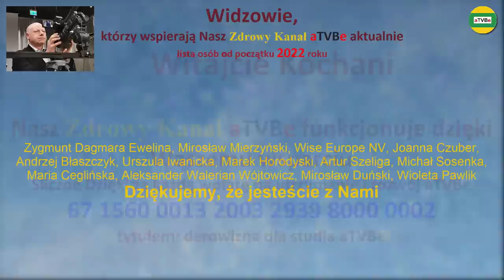PAN STOLEC - JAKĄ INFORMACJĘ MOŻEMY UZYSKAĆ PRZY OBSERWACJI ? cz.6 Remigiusz Szczepaniak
RABATY - spis sklepów i usług z rabatami dla Widzów:
Suplementy: KRZEM, BOR, JOD, MAGNEZ, GLUTATION i inne oraz ZDROWE KOSMETYKI a także PREPARATY ZE ZŁOTEM I SREBREM MONOJONOWYM
3 kanały o tematyce zdrowotnej:
Przelewy z zagranicy KOD SWIFT: GBGCPLPK
Dla Widzów aTVBe przykładowe rabaty na zakup różnych produktów i usług:
Partner Medialny: aTVBe Zdrowy Kanał
Realizacja filmowa i montaż: Artur Borowski
Produkcja: aTVBe Studio